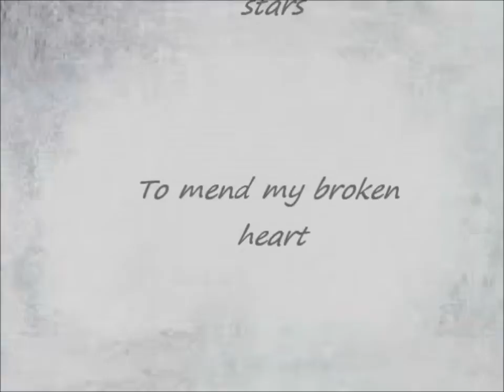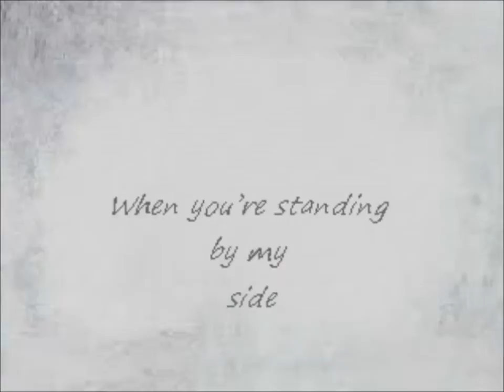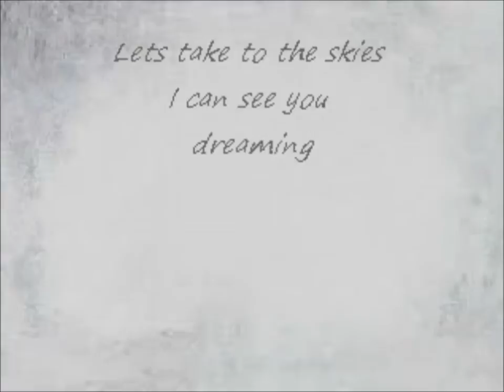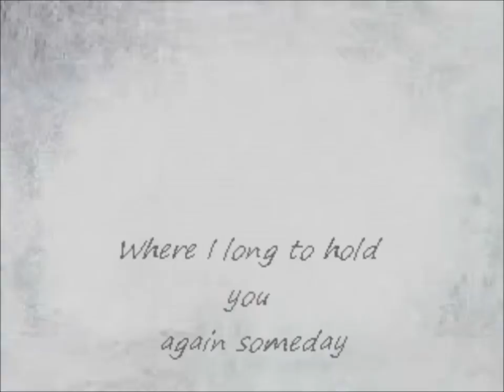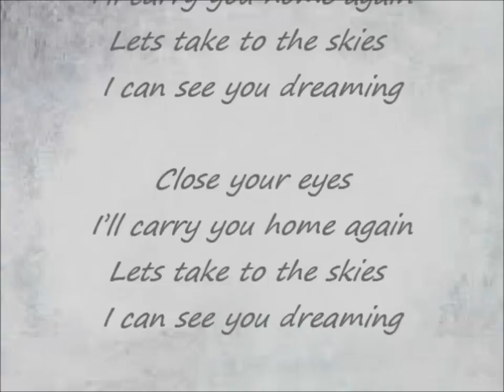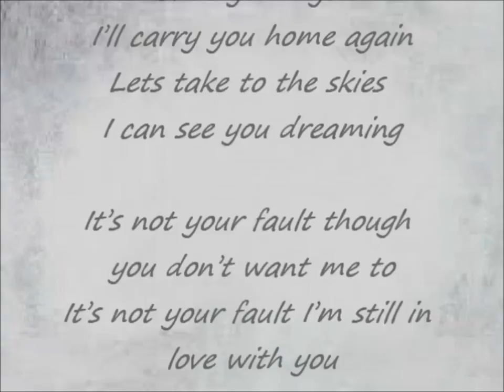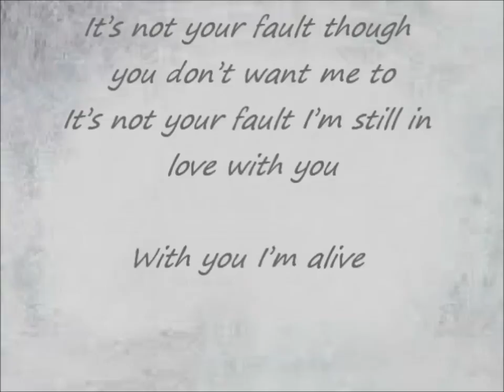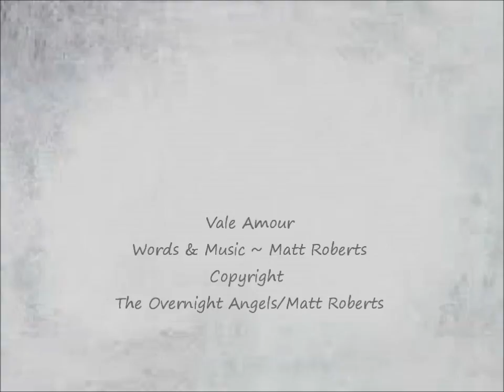The Overnight Angels - Vale Amour - Lyric Video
Vale Amour -The Overnight Angels - Lyric video
Words & Music by Matt Roberts
Copyright  theovernightangels/Matt Roberts